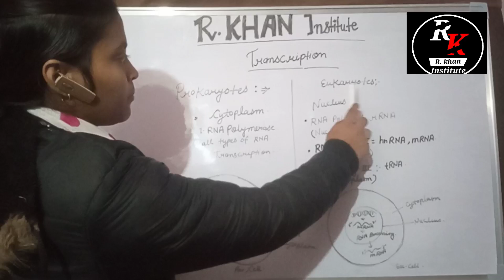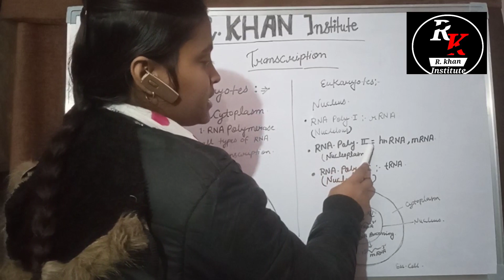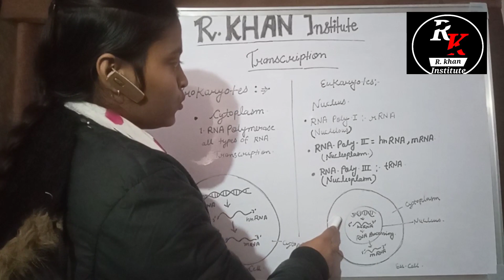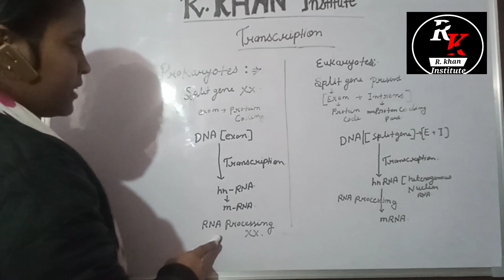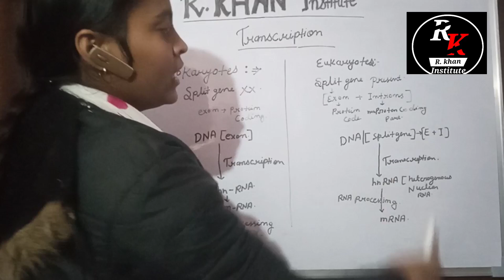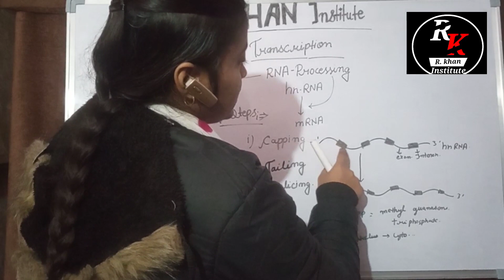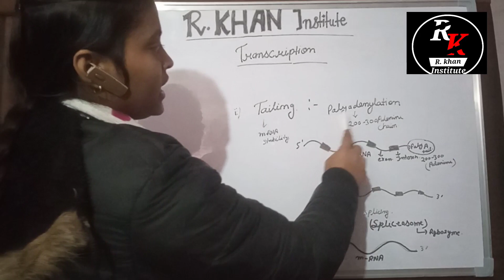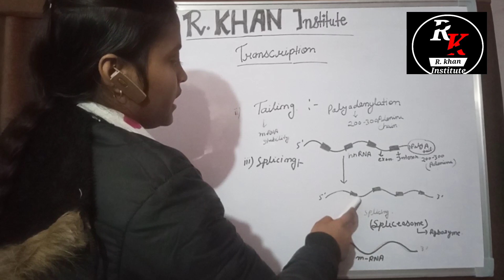molecular Biology Transcription-prokaryotes & Eukaryotes, RNA processing.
Transcription procces prokaryotes & Eukaryotes RNA processing.r.khan Institut.
hello  dosto miss. r. khan official me aapka swaagat hai.
aapko mere  channel pe bahut hi kam samay me jyada topic ka knowledge cover kiya gya hai.
ye video class 11th, 12th , Neet And BSC k student k liye hai. ye video kam time me jyada knowledge dega aapko.
thanks.
miss r. khan official.
r. khan Institute.